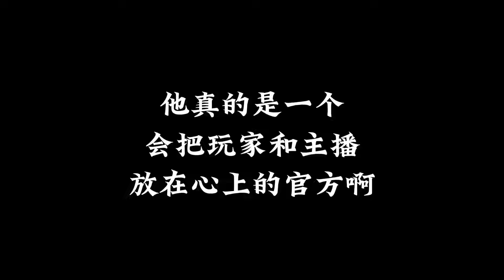迷你世界：从没见过迷你官方如此卑微，老玩家半拉回归后什么感觉